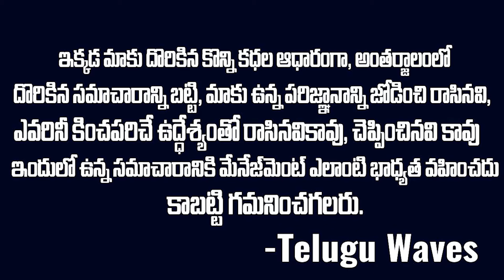పద్మశ్రీ..పద్మ భూషణ్..పద్మ విభూషణ్ మెగాస్టార్ ప్రతిరోజూ కష్టమే | Chiranjeevi Biography vov | MVW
WATCH : పద్మశ్రీ..పద్మ భూషణ్..పద్మ విభూషణ్ మెగాస్టార్ ప్రతిరోజూ కష్టమే | Chiranjeevi Biography vov | MVW